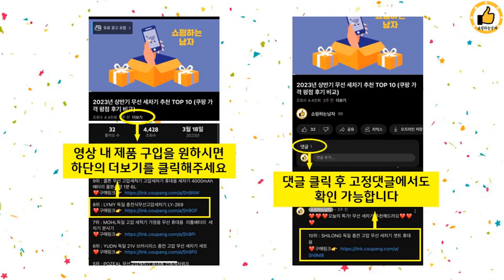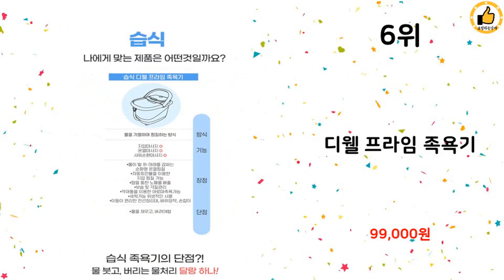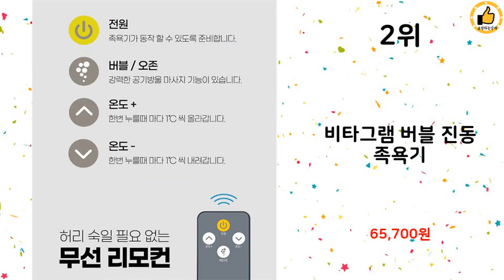2023년 상반기 가성비 인기 족욕기 추천 TOP 10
2023년 상반기 인기 족욕기 TOP 10을 소개해드립니다.

10위 : 안가네 프리미엄 족욕기, AN-7000, 혼합색상

8위 : 이노크아든 사파이어 스파 족욕기

7위 : 힐링큐 족욕기 JF-1000N, JF-1000N, 혼합색상

5위 : 보르테가 헬스풋 접이식 버블 족욕기

3위 : 에이블텐 습식 족욕기 버블 각탕기 스파 족탕기, 1개

1위 : 한일의료기 건식 족욕기 발 접이식 족욕통 보온 족욕기 온열 발난

 감사합니다